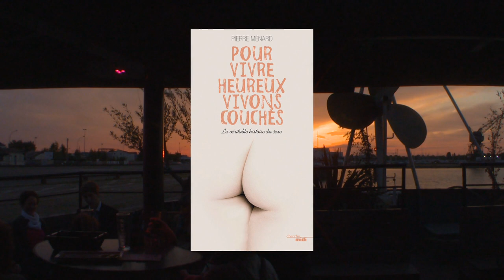Mollat underground 1 avec Pierre Ménard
Quelques images du premier Mollat underground : soleil, cocktail et littérature !
Pierre Ménard présente son ouvrage "Pour vivre heureux, vivons couchés" aux éditions du Cherche Midi et échange avec le public autour d'un verre. Un agréable moment de partage au fil de l'eau sur le pont de l'I.boat.